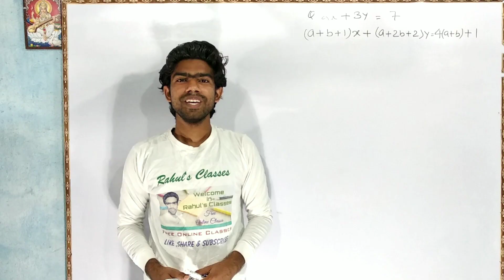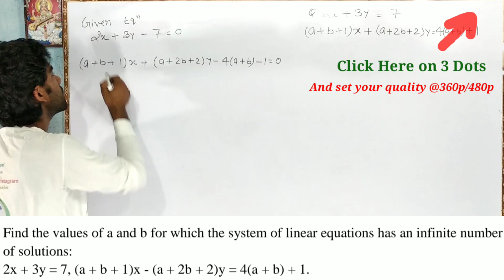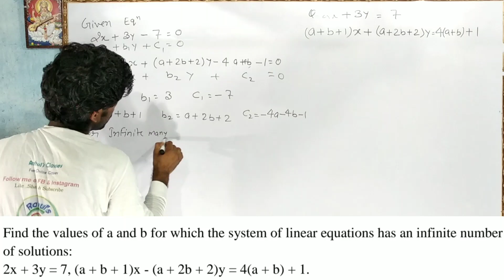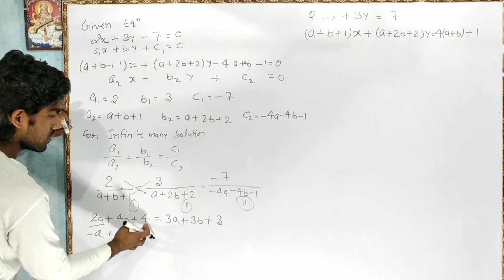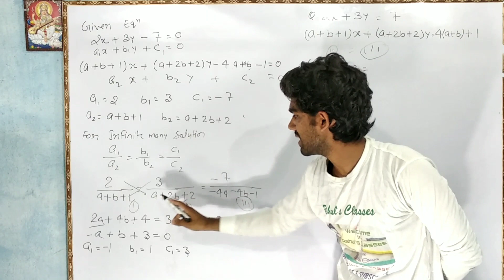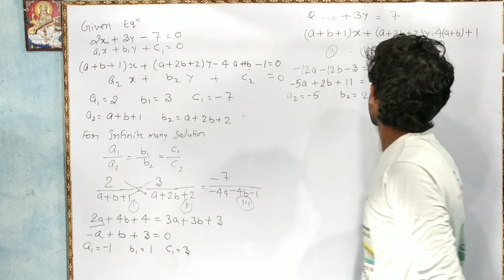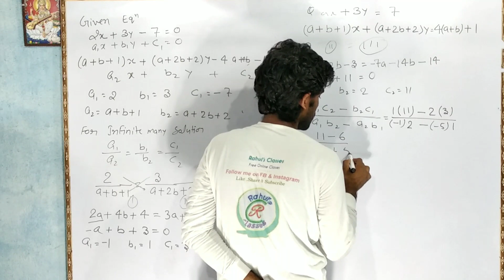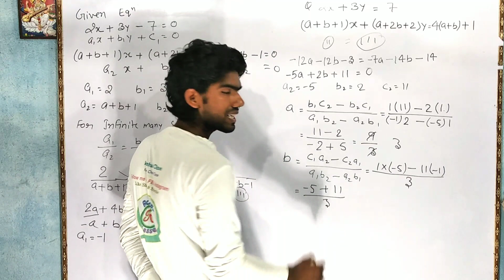Class 10 Linear Equations in two Variables | RS Aggarwal Ex-3D Question 24 | Rahul's Classes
⚙️Ex-08_Circle

💶💵💴Thanks💴💵💶

1. Rs Aggarwal Solution Class 10 Chapter 3
2. Rs aggarwal solution
3. Linear Equation in two variables
4. Rs aggarwal solution class 10
5. Rs aggarwal solution class 10 Exercise 3D
6. Class 10 rs aggarwal solution
7. Exercise 3 rs aggarwal solution
8. Linear Equation in two variables class 10
9. Rs Aggarwal solution chapter 3
10.Linear Equation in two variables RS Aggarwal Solution
11.Linear Equation in two variables by rahul's Classes
12.Linear Equation in two variables class 10 by Rahul sir